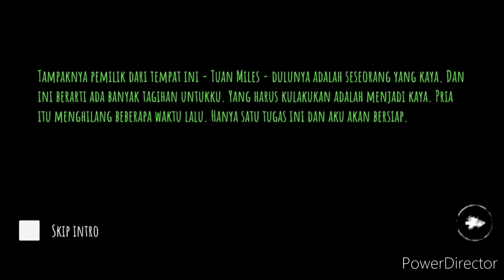eyes scary game.horor banget bikin takut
eyes
horor
game survival